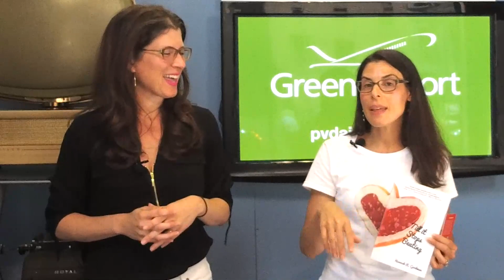Hannah Goodman, Local Author and Mental Health Counselor